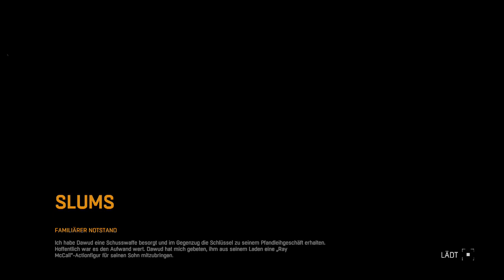Dying Light #19 (Coop) - Battle vor der Haustüre - Let's Play Together Dying Light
Es zockt: *Onkel* *CrashChriss* *Odin* *Bluehunter*
Twitch Live Stream Kanal
TeamSpeak
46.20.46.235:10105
Du hast Facebook?
Du hast Twitter?
Ihr wollt mal bei einem LP, Podcast oder ähnlichem dabei sein? Schreib uns eine E-Mail.